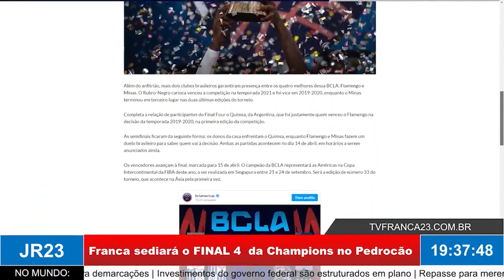Franca sediará o FINAL 4 da Champions | Helinho e Georginho anunciaram a escolha da cidade